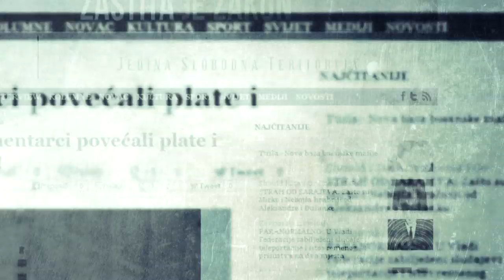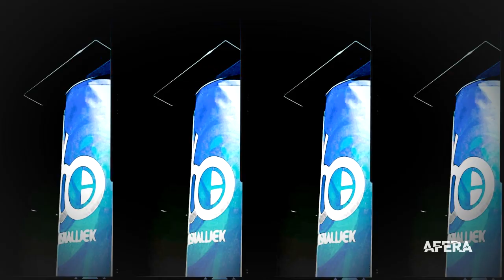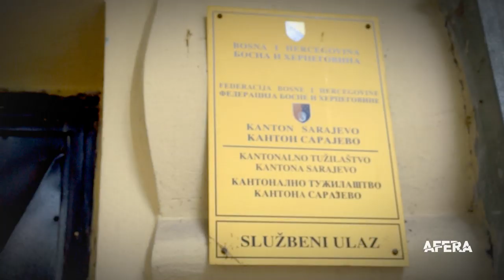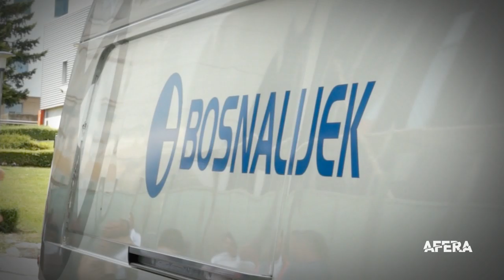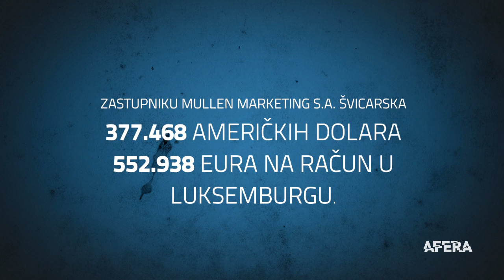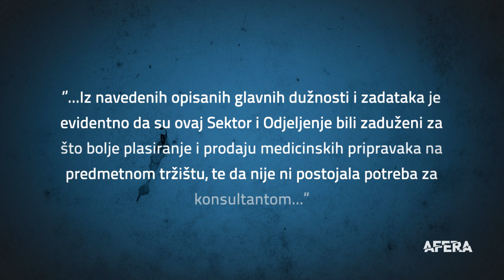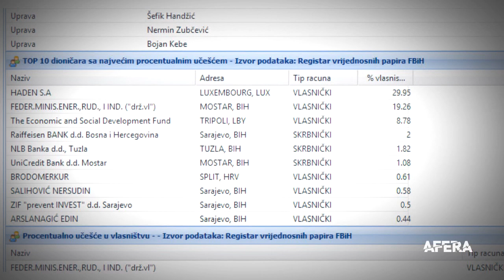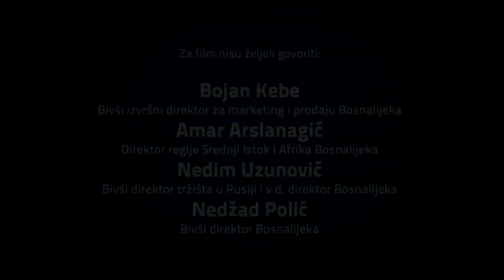TV ŽURNAL: Afera Bosnalijek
Drugi film prve sezone Afere TV Žurnala. Dokumentarni film o aferi u najvećoj domaćoj farmaceutskoj kompaniji Bosnalijek. Sva prava zadržana.